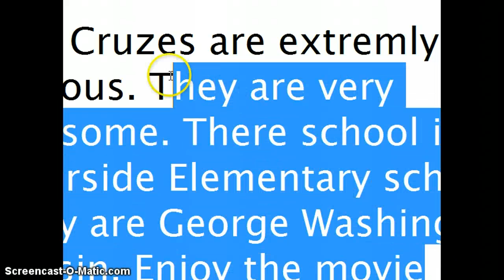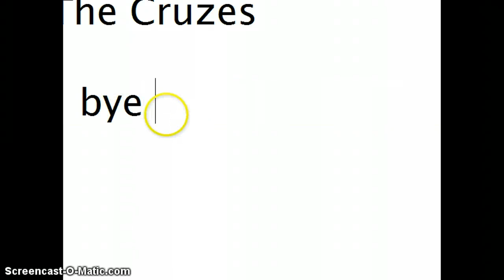Fantage prank on youtube!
I know its like SO cool